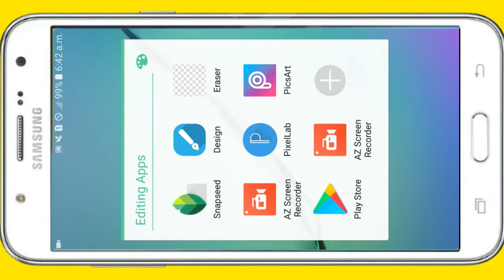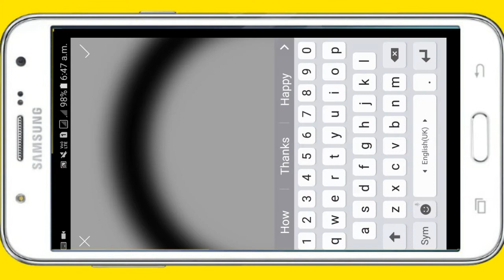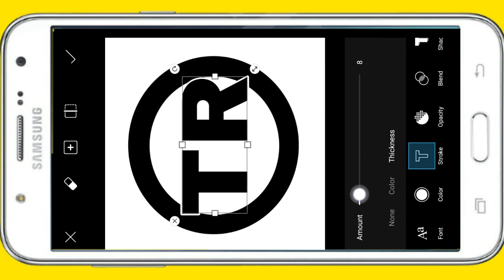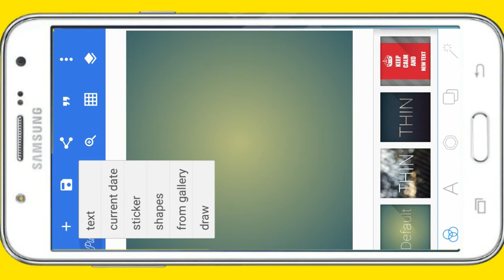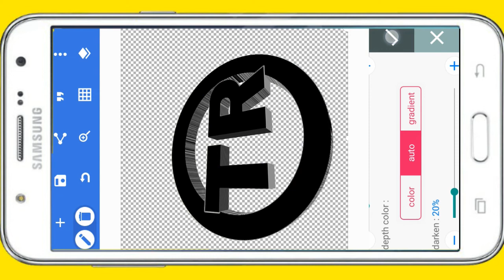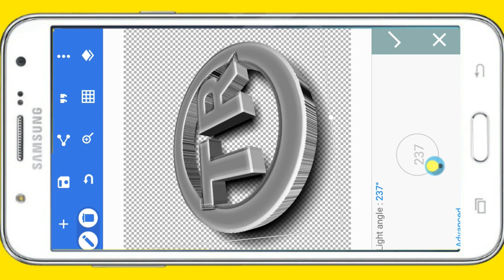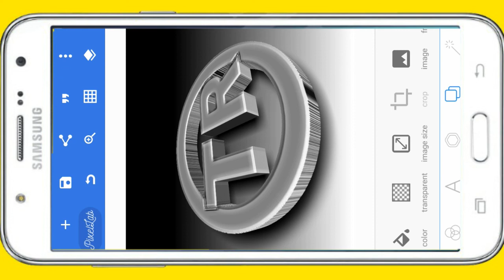amazing 3D Pixellab Logo Design tutorial on Android mobile ||How To make 3D logo maker || TR logo.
Hello,N Namaste Dosto Mera Channel Me aap sabhi ka bAhut-bahut swagat he | 3D logo keyse banaya jata he dekh skate he .
Agar mera is video pasand aaye to mera
Namaskaar,

Redmi Note 4

Zebronic headset

Mi 20000mAH Li-Polymer Power bank 2i (White)

Stylish Pen

Wedding dress

Xiaomi A1

Samsung galaxy on7 prime

Sennheiser cx 180 Street ll in ear headphone

Mens Blazer

Panasonic eluga 2 battery